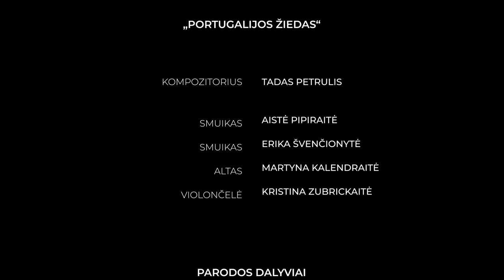Tadas Petrulis "Portugalijos žiedas" / "The Blossom of Portugal"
The music/art piece was performed in the opening of a student paintings' exhibition organised by Vilnius Academy of Arts: Kaunas Faculty, Vytautas Magnus University at Kaunas National Drama Theatre.

The creative team:

The Organiser of The Exhibition: Donatas Inis

The Composer of Music: Tadas Petrulis

Quartet players:
I Violin - Aistė Pipiraitė
II Violin - Erika Švenčionytė
Viola - Martyna Kalendraitė
Cello - Kristina Zubrickaitė

Drawing artists:
Austė Kabašinskaitė
Matilda Kalvaitytė
Deimantė Petkevičiūtė
Gabija Sodaitytė

Video Artist: Natas Darulis